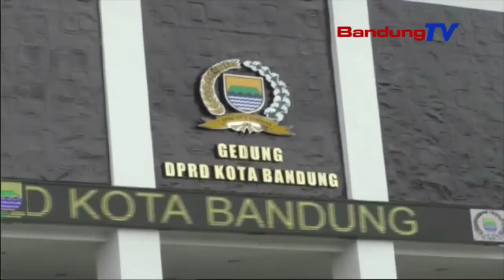Anggota Dewan Mairan Rarancang Rotasi SKPD Pemkot Bandung | TP | BANDUNGTV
TP | BANDUNGTV | ELBY NOPITRI | Pamarentah Kota Bandung Baganti Kapamimpinan Satuas Walikota Bandung, Oded M Danial Tilar Dunya. Kalungguhan Walikota Kiwari Dicepeng Ku Wakil Walikota Yana Mulyana, Salaku Pelaksana Tugas Wali Kota Bandung. Sajumlahing Kawijakan Turta Rotasi Skpd Rarancangna Bakal Dilakonan Ku Plt Walikota Bandung, Pikeun Ngaronjatkeun Program Kerja Pemkot Bandung.